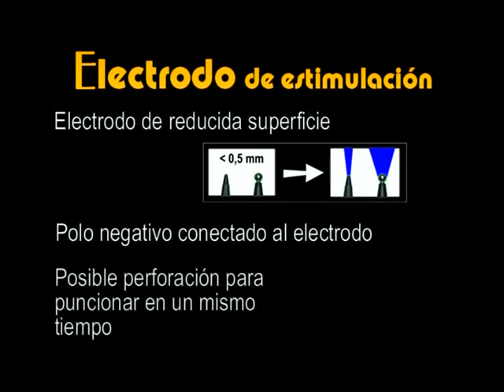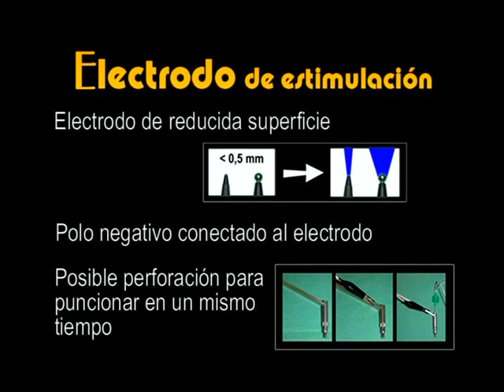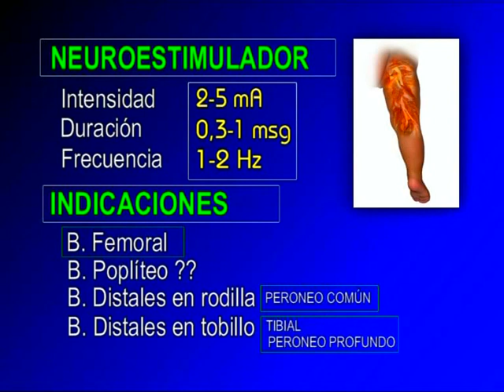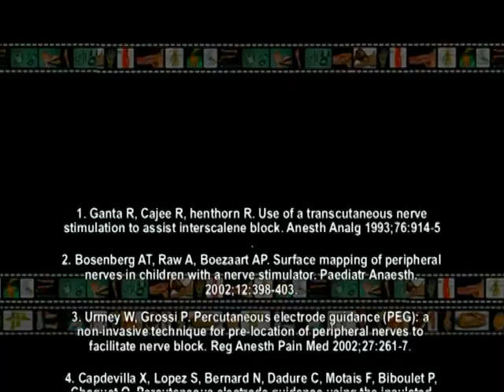ESTIMULACIÓN PERCUTÁNEA PARA BLOQUEOS NERVIOSOS